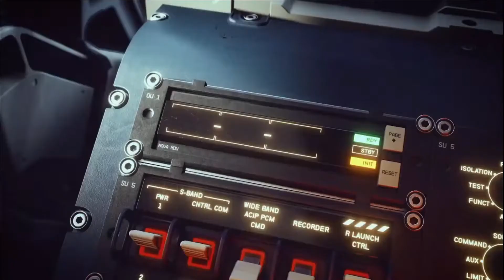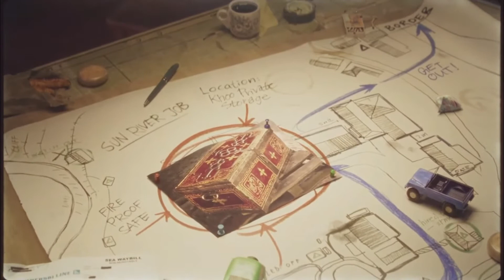How Good Was The Xbox Bethesda Showcase? What Grade Does It Get?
A lot of conflicting opinions are going around about the Xbox Bethesda E3 2021 showcase. How do you grade it?

And listen to my podcast Unsolicited Advice with Jake Sprague anywhere podcasts are sold

E3, Xbox, Series X, Series S, Starfield, Outer Worlds 2, Back 4 Blood, reveal, gameplay, Halo Infinite, Reaction, Leak